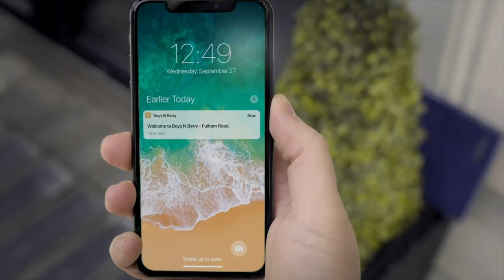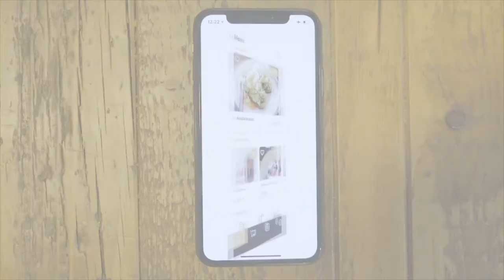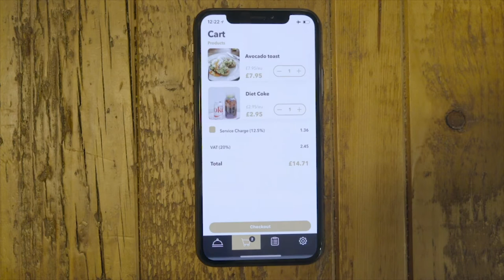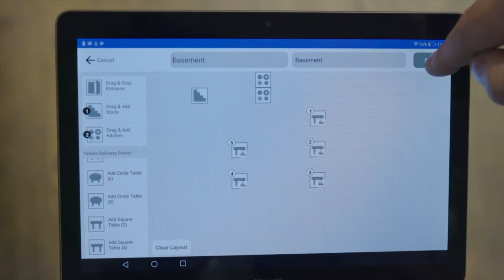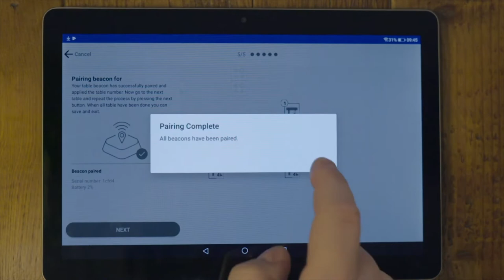Beacons & Food - OrderPay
We have all experienced the annoyance of a waiter that has disappeared, whether it’s because you need menus, you’ve been waiting to place your order, and especially when you are in a rush to pay your bill. Rene Batsford, CEO and Founder of OrderPay, realized that ordering and paying haven’t really changed for 20 years and there was an opportunity to enhance operational effectiveness that ultimately results in happier customers. OrderPays aims to provide ‘a simple and seamless way to deliver at table ordering and payment” to simplify life in hospitality. In this episode, we talk to Rene about the competing technologies in this space, and what he sees as a ‘panacea’, one technology enabling many different use cases in the consumer journey.